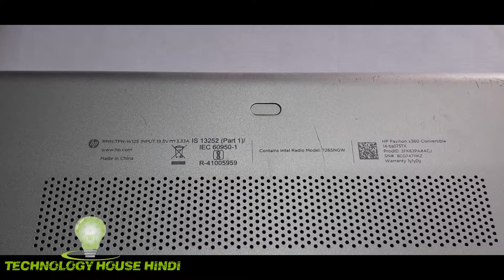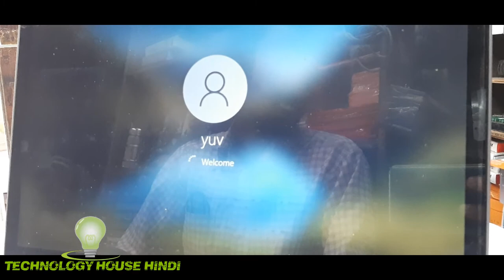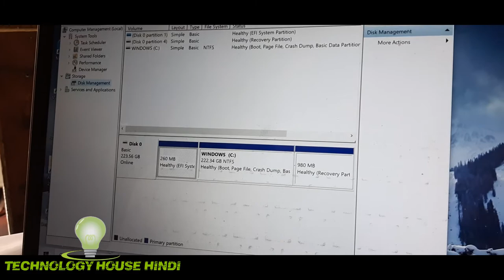HP pavilion 14-ba075tx SSD UPGRADE , HP PAVILION x360 Convertible SSD Upgrade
128GB SSD

256GB SSD

4GB DDR4

8GB DDR4